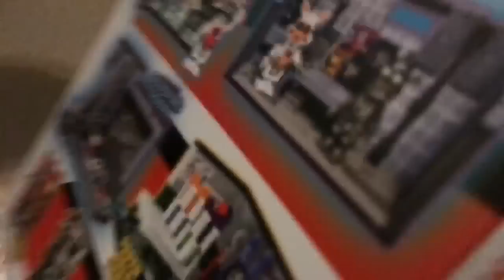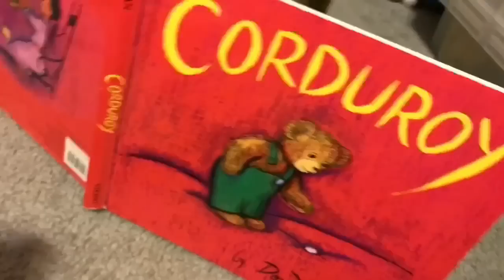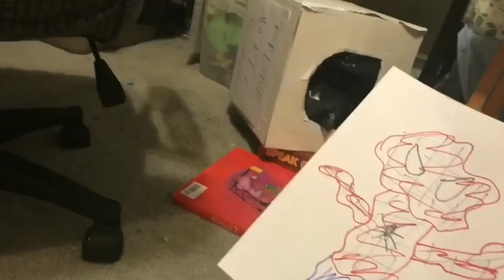Fnaf Plush - Withered Bonnie’s Missing Face!